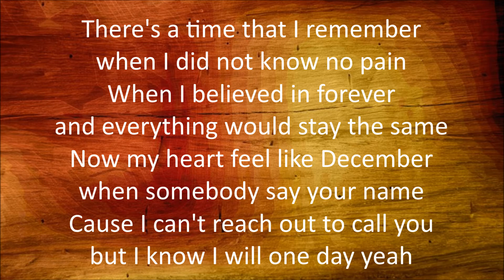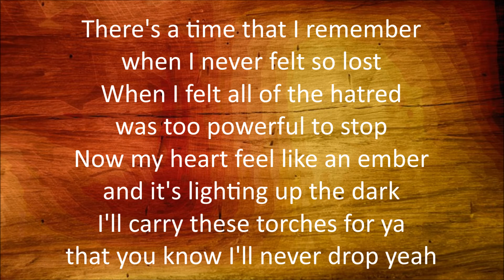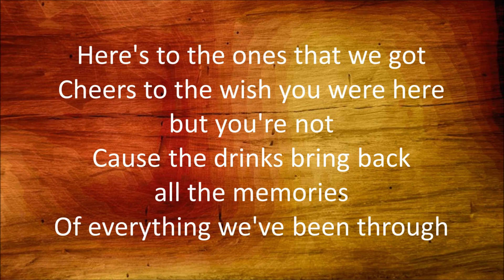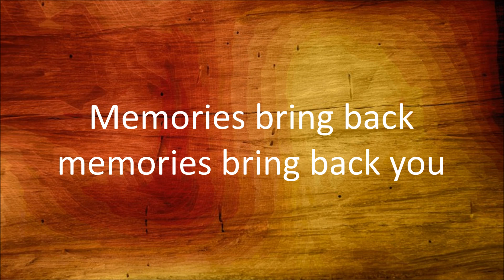Maroon 5 - Memories [Lyrics]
Memories